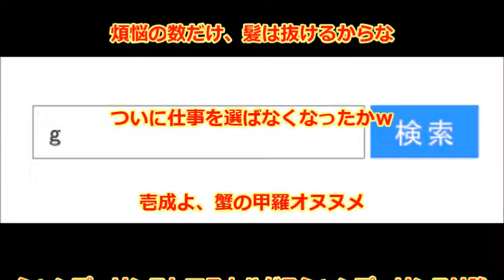いしだ壱成、発毛大使発毛決起集会に参加ｗｗｗ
俳優のいしだ壱成が自身のブログを更新。
AGAスキンクリニックの決起集会に参加したことを報告した。

今年4月にAGA（男性型脱毛症）を対象とした発毛・育毛を専門に治療を行うAGAスキンクリニックの発毛大使に就任したいしだ。

クルママニア!
UCo9EOS6rTkRpu-eusYjh-YA
UCb1Tctnp7xyGs79ivkeNxSw